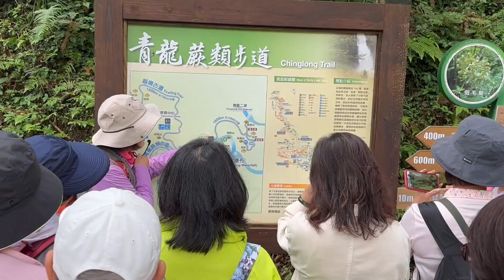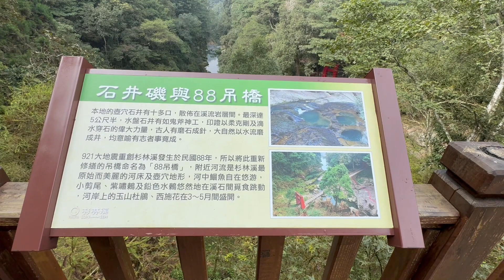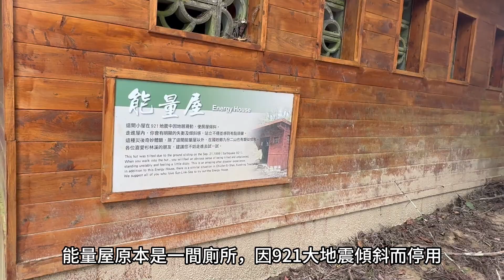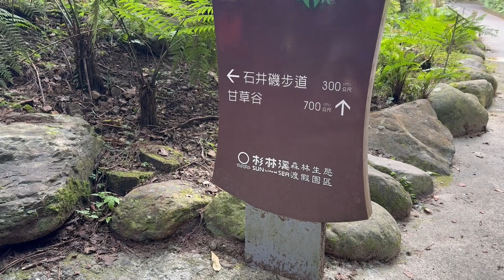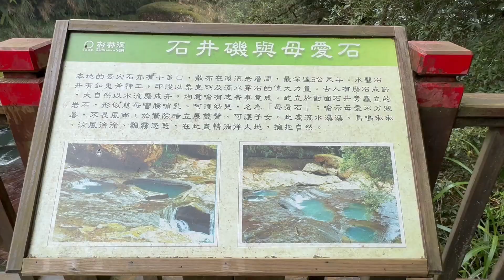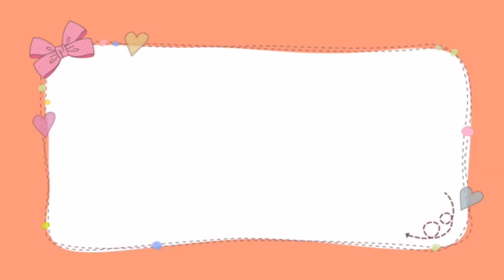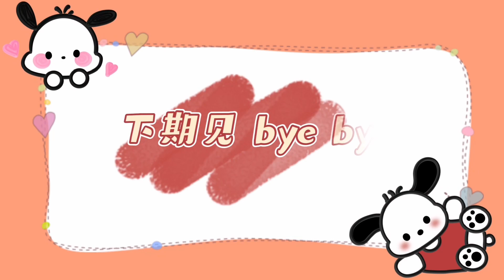杉林溪步道 Part-3 青龍蕨類步道 - 石井磯 - 銀杏湖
青龍蕨類步道是前往青龍瀑布的必經之路，高達116公尺氣勢恢弘，尤其在大雨過後更是如同一條水龍壯觀非凡，這座瀑布被譽為「中部最美瀑布」
石井磯為溪水夾帶砂石的強烈渦流，形成圓形凹陷像井的壺穴地形。